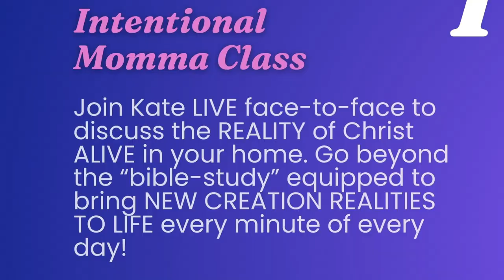Intentional Mommas - Gifts of Healings through you!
Welcome to Intentional Mommas, a captivating journey that delves deep into the realms of transformation, selflessness, and the incredible power they hold within. In each episode, we will explore the profound impact of selfless acts and their potential to revolutionize lives, relationships, and communities.

Join us as we uncover the essence of true transformation, understanding that it goes beyond mere personal growth but is rooted in the willingness to selflessly give and serve others. Together, we will unravel the mysteries of how selflessness can be a catalyst for positive change, elevating not only our own lives but also the world around us.

Then, join Kate, her husband or one of our amazing Root Coaches in LIVE online classes - there are classes for EVERY age! Everyone can grow spiritually through the live and interactive discipleship groups.

To sow into these Biblical truths shaping lives and equipping Christians to grow spiritually, go to: